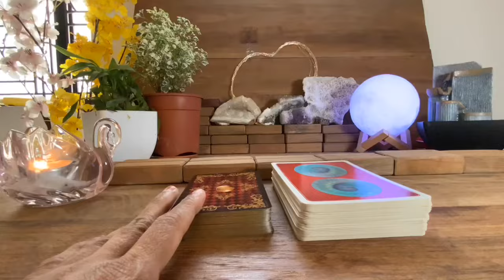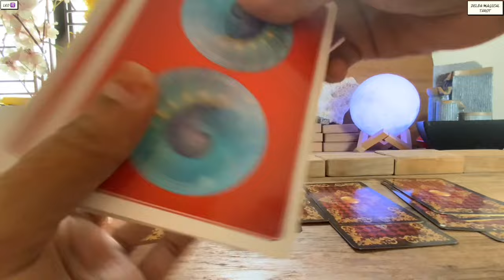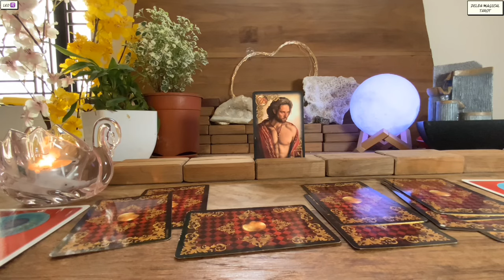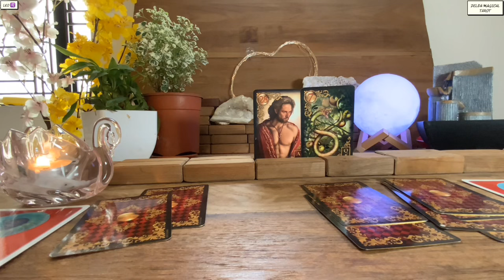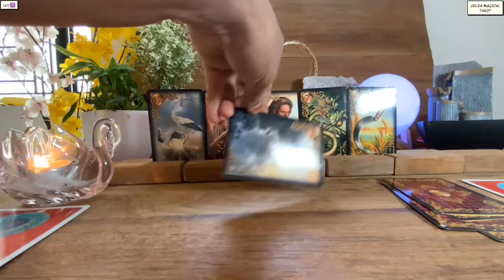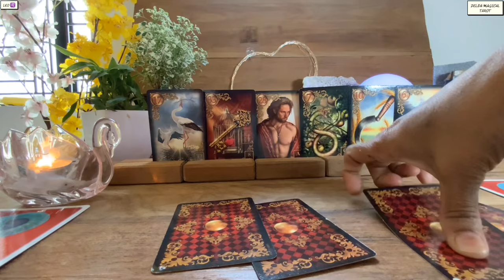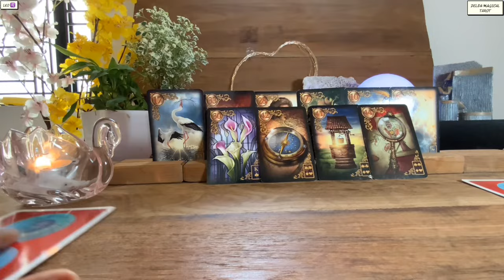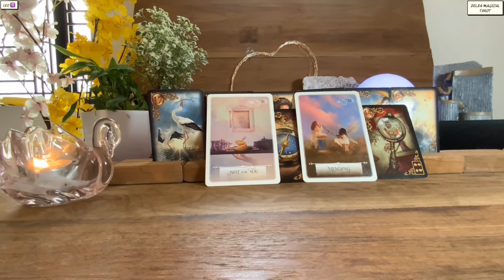Leo 🍀THIS IS HUGE HAPPENING QUICKLY…BE PREPARED !!! ♌️Money Tarot